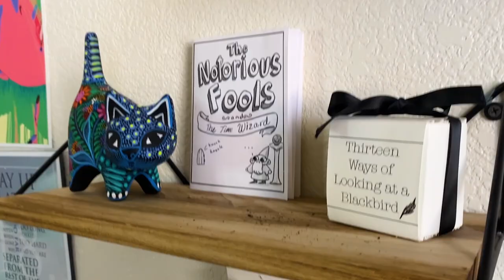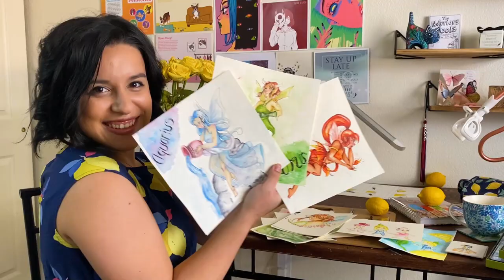Welcome to my studio!! | Launching my Patreon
Hi everyone! ✨ It's been years since I've uploaded a video but I'm very glad to be re-launching my business, Blue Butterfly Studio!! Welcome, please sit comfortable and join me in this journey once again. If you don't know what I am talking about, and this is the first time you see my channel, this video will tell you a little bit about me, my art, and what I plan to achieve as an artist. Happy to have you here!! Your support is very much appreciated🌸